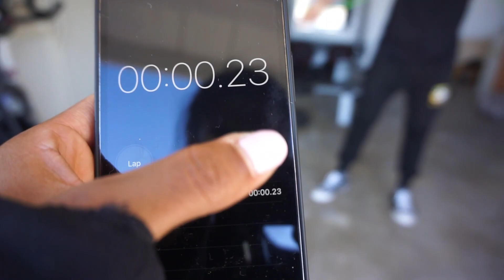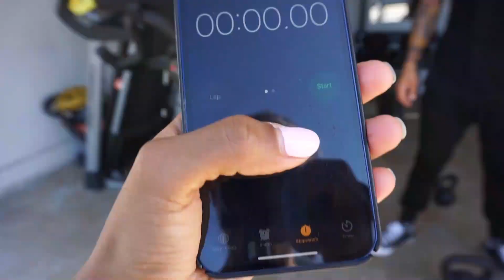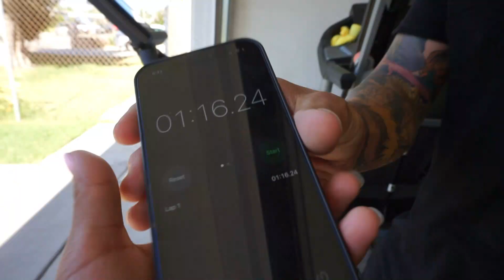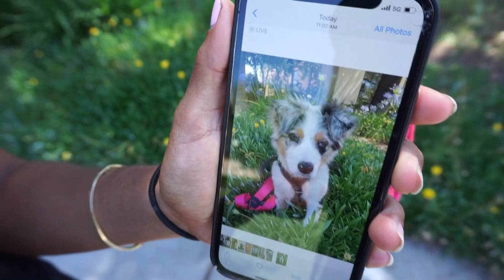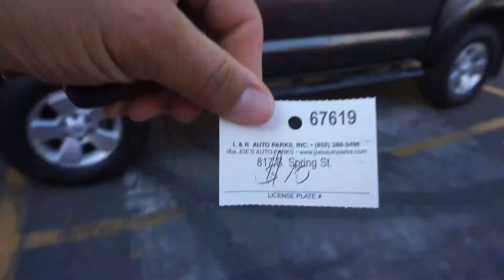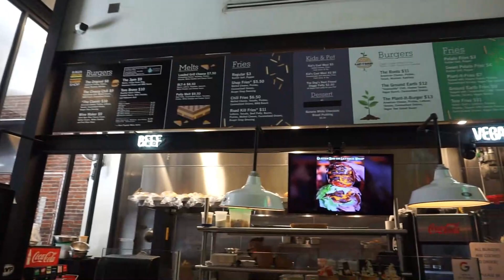GROWING THE BRAND! COMPTON BOXING NEW MERCH|WORKOUT AND CHEAT MEAL AT BURGERSHOP